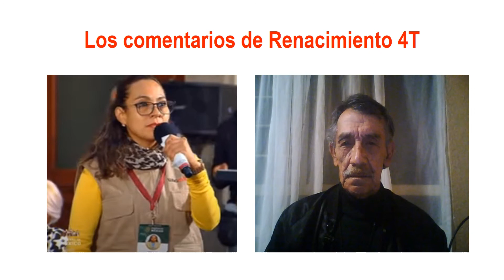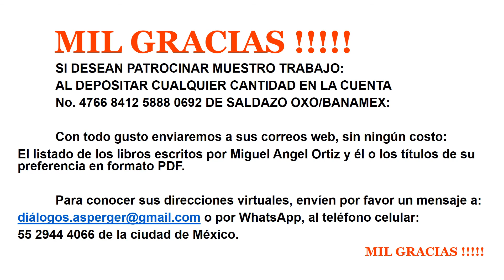¿QUIENES CUESTIONAN AL PRESIDENTE? 003 12 05 20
Análisis del las participaciones de reporteros, periodistas y comentaristas que como corresponsales de Medios de Comunicación tradicionales y alternativos, asisten a las Conferencias de Prensa de la Presidencia de la República.